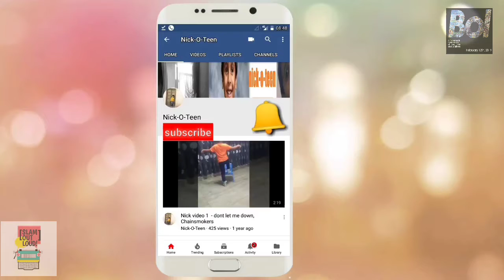Story for everyone | Nick tales | Storytelling at BOL | community event |Slam Out Loud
Hi Friends ,
I told a  story about Hamid And Ali ,about selfless love and gratitude towards society at a community event ,BOL by Slam Out Loud

This was first of its kind event where I participated and it will always be in my memory.
 I will further participate in such community events and will do my bit in social cause for society.

Hope u like the story.

To know more about Slam Out Loud